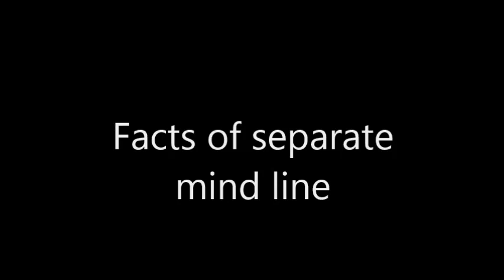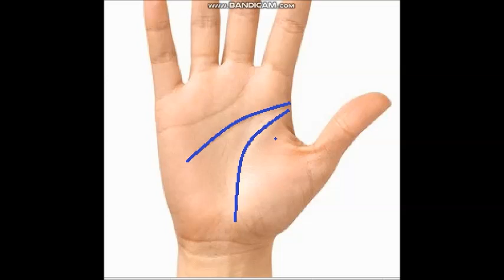facts of separate mind line in hand , bold , action oriented,palmistry english